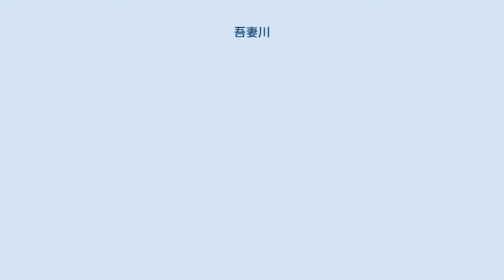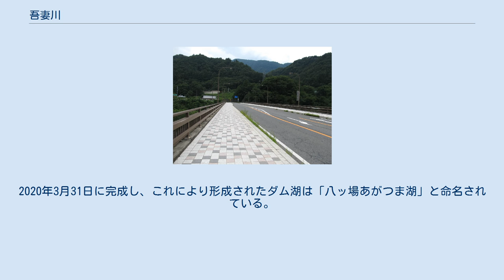吾妻川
吾妻川（あがつまがわ）は、群馬県を流れる一級河川。
利根川の支流である。
 群馬県吾妻郡嬬恋村大字田代の長野県との境界に位置する鳥居峠に源を発する。
吾妻郡内を東に流れ、渋川市白井と渋川市渋川の境界で利根川に合流する。
水路式発電所が17箇所あり、出力は15万kWである。
 草津温泉や万座温泉などを起源とする強酸性の水が流れ込み水質はきわめて強い酸性である。
周囲の鉱山からの硫黄も含まれ、魚はほとんど生息しない死の川であった。
支流には普通の水が流れるものが多く、そこではサクラマスなどが生息する。
雪解け水で酸性度が低くなったときに入り込んだものと言われる。
昭和中期に草津町に中和工場が建設され、川に石灰を注入することで水質が安定した。
現在は下流部でアユ漁なども行うことができる川となっている。
 吾妻川の流域には縄文時代の遺跡が多数分布する。
その中には、漁網の錘である石錘が発見された遺跡と、それが見つからない遺跡がある。
石錘がない遺跡は吾妻川本流沿いに多く、最寄りの川の水が酸性の場所で、水質による漁の可否が当時からあったようである。
 1952年に八ッ場ダムの建設が持ち上がり、水没予定地の長野原町の地元住民が激しく反発し賛成派と反対派で町を二分する大問題となった。
1992年にダム建設推進を前提とする基本協定書が長野原町、群馬県、建設省の間で結ばれ、1994年にはダム関連工事が始まった。
近年の水余りの傾向などもあって建設に異を唱える人々も少なくなかったが、利水単価が最近のダムとしては安いことや、吾妻川流域での豪雨に対応した治水施設の要となる施設であることから、国や関係都県の行政側では事業推進の姿勢を長らく崩さなかった。
 2009年の民主党政権の誕生により9月17日、当時の鳩山内閣の国土交通大臣であった前原誠司が、就任会見で八ッ場ダムの事業中止を明言。
公共事業見直しのシンボル的扱いとして一旦工事が凍結され、先行きが一時不透明となった。
しかし、2011年12月22日、当時の野田内閣の国土交通大臣であった前田武志が、八ッ場ダムの建設再開を表明し、2015年1月21日から本体工事開始。
2020年3月31日に完成し、これにより形成されたダム湖は「八ッ場あがつま湖」と命名されている。
 流域面積の98%を群馬県吾妻郡が占める。
 長野原駅前大橋